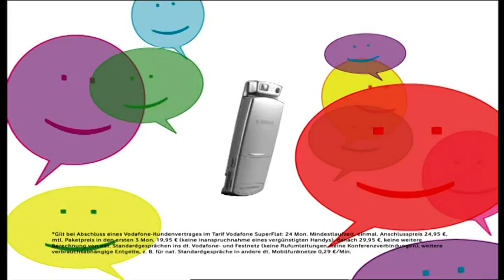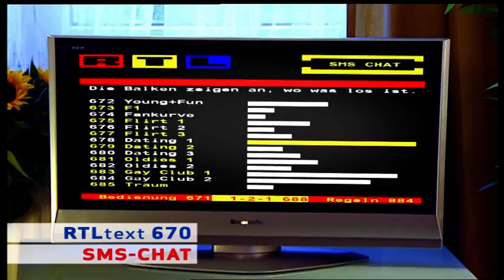Schlüpfer Wettlauf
was macht man nicht alles für geld